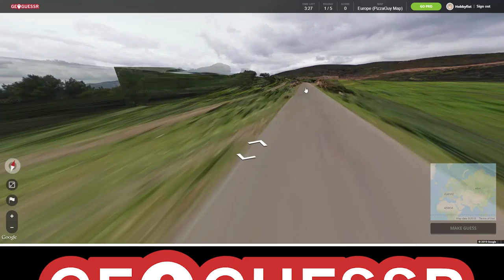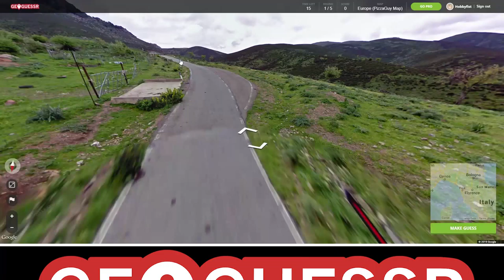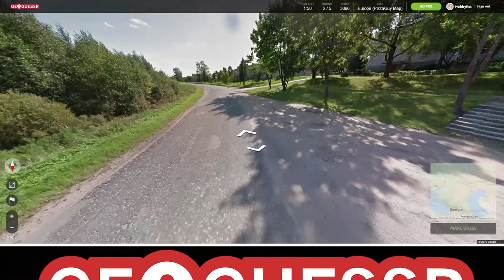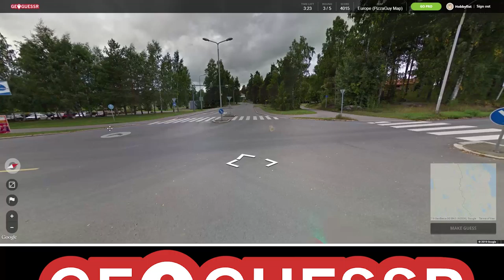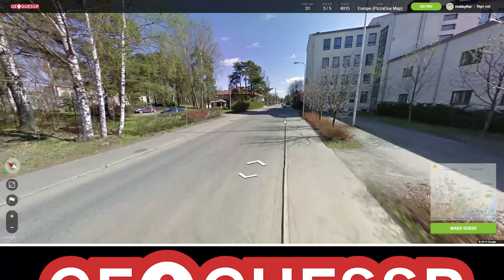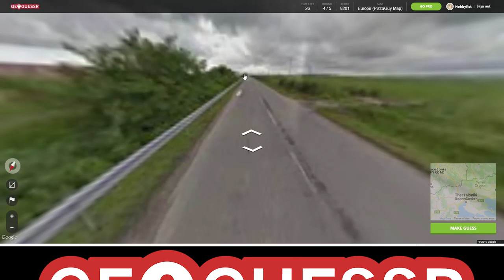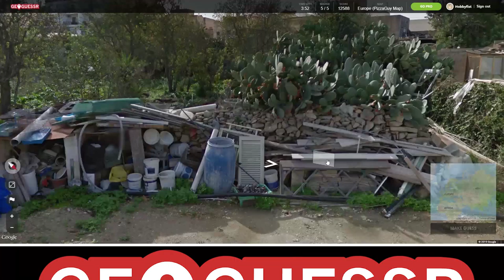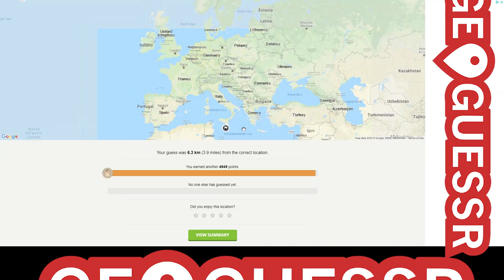Hobbyfist Geoguessr - [Part 152] Whoppers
Malt.